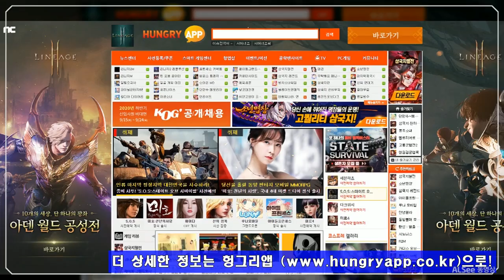리그 오브 레전드, 151번째 챔피언 ‘사미라’ 출시! 헝그리앱 한 줄 뉴스 (2020. 9. 22)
헝그리앱 한 줄 뉴스 (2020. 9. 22)

■ 스카이피플 ‘파이브스타즈 ’ 9월 23일 정식 출시

■ 이스카이펀, 힐링 액션 RPG ‘라루나 판타지’ 사전예약

■ 블리즈컨라인 , 내년 2월19일과 20일 양일간 개최

■ 리그 오브 레전드 151번째 챔피언 ‘사미라’ 출시

■ 기대작 ‘미호: 천년의 사랑’ 4대 마켓 동시 오픈

■ 좀비 전략 S.O.S:스테이트 오브 서바이벌, 사전예약

■ 엔픽셀, MMORPG ‘ 그랑사가 ’ 9월 23일부터 4일간 CBT

■ 넷마블, '제2의 나라' 선발대 모집 • 티저 PV 공개

■ 검은사막 모바일, 대양 월드 우두머리 '칸' 등장